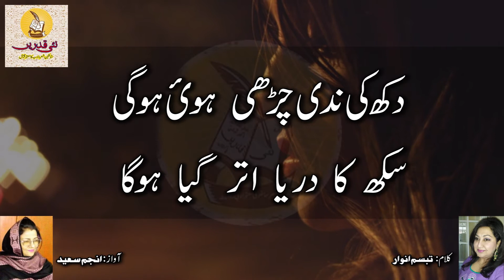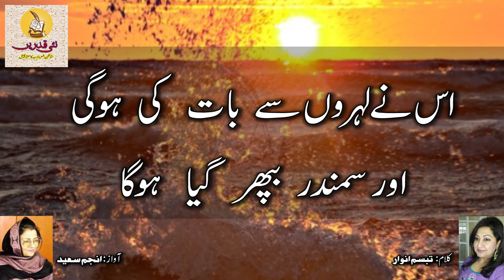Dil Jo Sadmon Say Bhar Gaya | GHAZAL | Tabassum Anwar | Narration Anjum Saeed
Tabassum Anwar is a popular poet among the poetry lovers as well as in literary circle of Urdu world.

She wrote a lot of beautiful ghazals and nazams, one of them a ghazal "DIL JO SADMON SE BHAR GAYA HOGA"  is presenting here which is narrated by one of most famous broadcaster and voice over artist Anjum Saeed.

Only on Poetry Lovers Channel Nai Qadrien.

Plz do watch and enjoy.